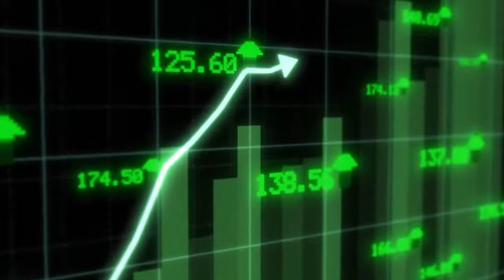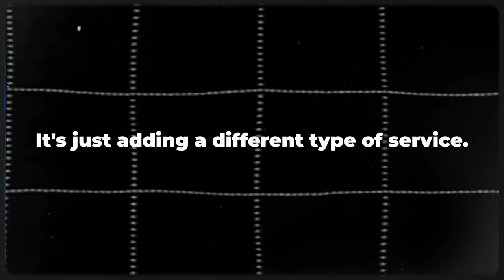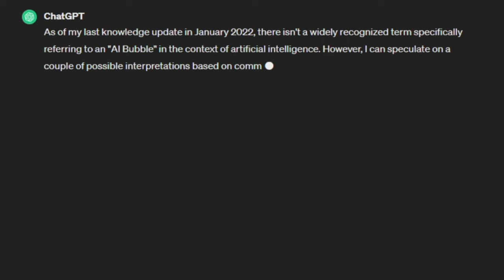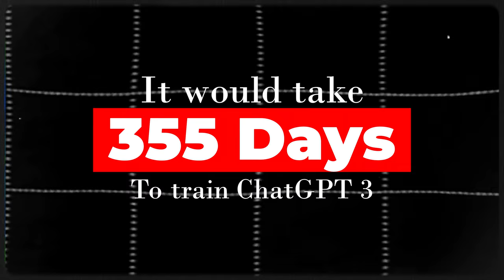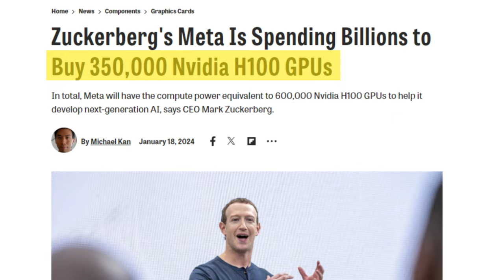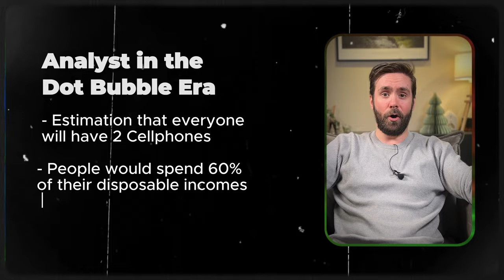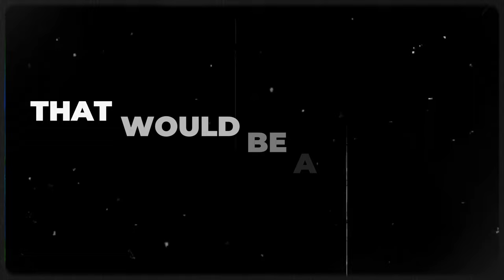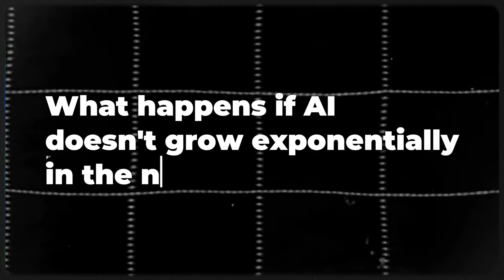Are we in an AI bubble in 2024?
AI stocks are exploding in value, are we close to the top? Or is this actually not a bubble?

QUESTION - Have a question about finance, politics or AI? Drop it in the comments!

📰 Stay up to date with independent and deep level of analysis

⏰Timecodes ⏰
00:00 - Intro
00:16 - What is a bubble?
02:42 - What is AI?
08:07 - The AI ecosystem
08:44 - Are we in an AI bubble now?
13:18 - What if AI doesn't grow?

About: This video is about AI and their impact on the financial markets. We discuss Nvidia, AMD and other semiconductor stocks. Additionally, Brede gives a quick introduction to what AI actually is.

We do not recommend specific investment strategies or financial decisions. Investing involves risks, including potential loss of principal. We advise viewers to consult a financial professional before making financial decisions.